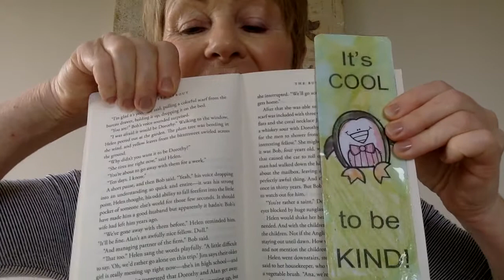Ireland Reads with Limerick Libraries and Roisin Meaney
"When you open a good book, it's like meeting new friends". So said local author Roisin Meaney when Limerick Libraries asked her to recommend some books that have meant something to her.